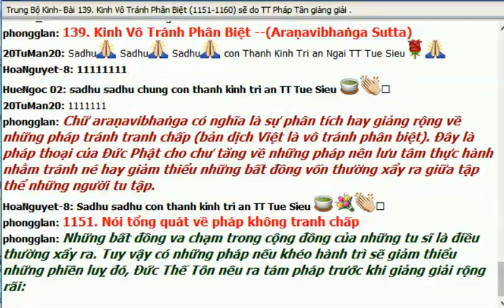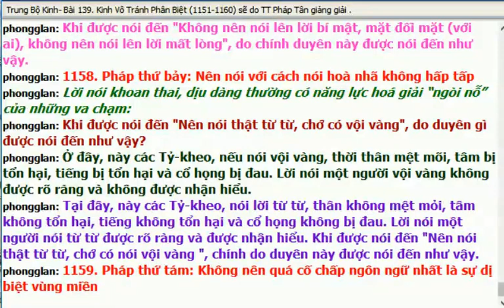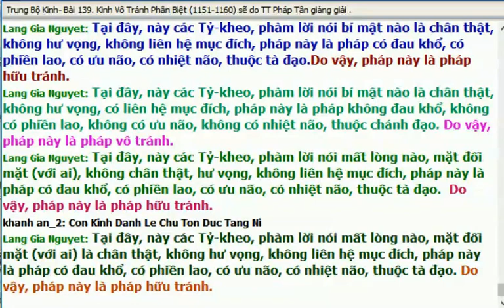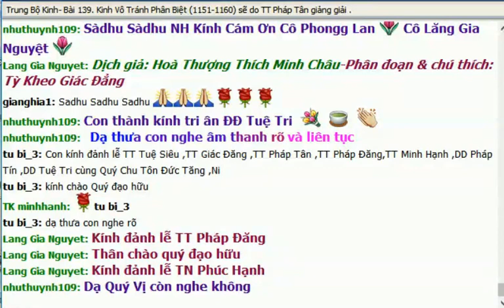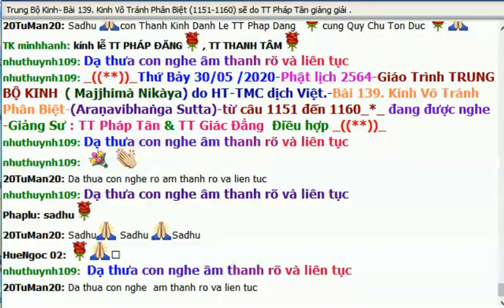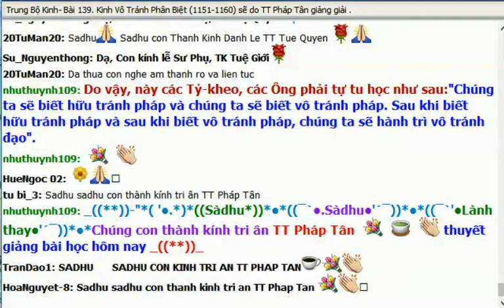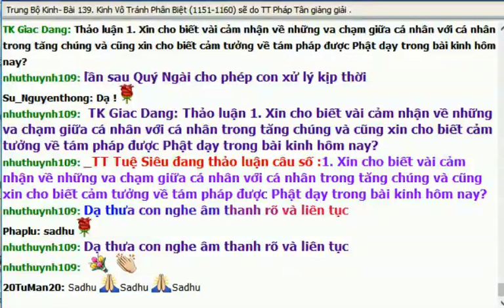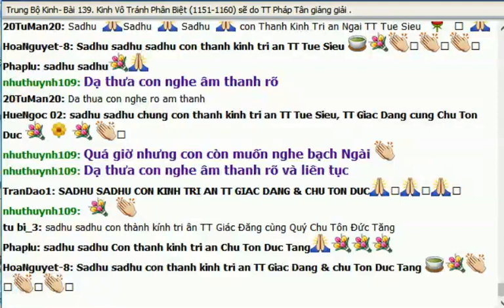139.TBK. Kinh Vô Tránh Phân Biệt(Araṇavibhaṅga Sutta) - GS: TT.PHÁP TÂN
LỚP PHẬT PHÁP BUDDHADHAMMA -THỨ BẢY 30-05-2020 - GIÁO TRÌNH TRUNG BỘ KINH

139. Kinh Vô Tránh Phân Biệt (Araṇavibhaṅga Sutta)
 Chữ araṇavibhaṅga có nghĩa là sự phân tích hay giảng rộng về những pháp tránh tranh chấp (bản dịch Việt là vô tránh phân biệt). Đây là pháp thoại của Đức Phật cho chư tăng về những pháp nên lưu tâm thực hành nhằm tránh né hay giảm thiểu những bất đồng vốn thường xẩy ra giữa tập thể những người tu tập. 1151. Nói tổng quát về pháp không tranh chấp

Những bất đồng va chạm trong cộng đồng của những tu sĩ là điều thường xẩy ra. Tuy vậy có những pháp nếu khéo hành trì sẽ giảm thiểu những phiền luỵ đó, Đức Thế Tôn nêu ra tám pháp trước khi giảng giải rộng rãi:
1552. Pháp thứ nhất:

Tránh xa cực đoan của khổ hạnh

Những hành trì mang tánh khổ tu cực đoan có thể tạo nên phiền luỵ cho những pháp lữ chung sống thí dụ quá cố chấp trong sự đi chân không, không mang giày dép khi đi đó đây trong thế giới hôm nay:

1553. Pháp thứ hai: Tránh xa cực đoan của lợi dưỡng

Một người sống quá nặng nhu cầu vật chất thí dụ có cách ăn uống riêng biệt khiến đàn tín phải khổ công cung ứng:

1554. Pháp thứ ba: tu tập trung đạo

Không lợi dưỡng, không khổ hạnh chưa đủ mà phải có nếp sống tu tập tinh tiến qua bát chánh đạo:Khi được nói đến "Từ bỏ hai cực đoan ấy, có con đường Trung đạo đã được Như Lai giác ngộ, tác thành mắt, tác thành trí, đưa đến an tịnh, thượng trí, giác ngộ, Niết-bàn", do duyên gì được nói đến như vậy? Ðây là con đường Thánh tám ngành, tức là chánh tri kiến, chánh tư duy, chánh ngữ, chánh nghiệp, chánh mạng, chánh tinh tấn, chánh niệm, chánh định. Khi được nói đến "Từ bỏ hai cực đoan ấy, có con đường Trung đạo đã được Như Lai giác ngộ, tác thành mắt, tác thành trí, đưa đến an tịnh, thượng trí, giác ngộ, Niết-bàn", chính do duyên này, được nói đến như vậy.
1155. Pháp thứ tư: thích đáng trong sự khen chê
Biết ca ngợi người đáng ca ngợi không ca ngợi người không đáng ca ngợi không những là thái độ của người trí mà còn giảm thiểu những bất bình vì cái nhìn bất xứng của một tu sĩ thí dụ một tỳ kheo không nên tán thán một nhà chính trị hoạt đầu hoặc giả đối với một người hữu tâm thiện trí mà xem thường:

1156. Pháp thứ năm: Biết thế nào là an lạc thật sự

Người thật sự an lạc không ưa tranh chấp, kiện cáo. Sự an lạc đúng nghĩa là nội tâm có tu dưỡng:
 1157. Pháp thứ sáu: Tránh nói lời mang sự tư ẩn hay lời gây đụng chạm
Những chuyện riêng tư cá nhân của người khác đừng nói ra và cũng không nên biết. Sự đụng chạm cá nhân cũng nên tránh tối đa:

1158. Pháp thứ bảy: Nên nói với cách nói hoà nhã không hấp tấp

Lời nói khoan thai, dịu dàng thường có năng lực hoá giải “ngòi nỗ” của những va chạm:

1159. Pháp thứ tám: Không nên quá cố chấp ngôn ngữ nhất là sự dị biệt vùng miền

Cách dùng từ ngữ thường ảnh hưởng địa phương. Nên tôn trọng phương ngữ hơn là đòi hỏi mọi người phải dùng hiểu theo ý mình thí dụ trái đào lộn hột hay trái điều là hai cách gọi một loại trái không nên cương quyến nói cách gọi nào đúng cách gọi nào sai.

1160. Ý thức rõ pháp dẫn đến va chạm và pháp giảm thiểu va chạm trong tập thể Tăng chúng
Người có hiểu biết luôn ý thức những điều tạo nên hoà ái và những điều dễ gây đụng chạm

 II. Tóm tắtPhật dạy không nên theo dục lạc thấp kém, cũng không nên tự hành xác bằng khổ hạnh, cả hai cực đoan này đều thuộc tà đạo. Con đường trung đạo được Ngài thân chứng đã tác thành trí tuệ, giác ngộ, Niết-bàn, đấy là đạo bát chánh: chánh kiến, chánh tư duy, chánh ngữ, chánh nghiệp, chánh mạng, chánh tinh tấn, chánh niệm, chánh định.

Nên biết khen chê nhưng không nên khen chê mà chỉ nói pháp.

Ví dụ nói Ai đam mê dục lạc là theo tà đạo, sẽ đau khổ, là có chỉ trích một số người; hoặc nói ai không đam mê dục lạc thì không đau khổ, thuộc thánh đạo, thì có tán thán một số người.Nếu chỉ nói: Theo đuổi dục lạc hay khổ hạnh, không từ bỏ hữu kết sử là khổ, thuộc tà đạo, không xứng đáng bậc thánh, (nhưng không đề cập con người), ấy là chỉ thuyết pháp. Biết phân biệt lạc nhưng chỉ chú tâm nội lạc, có nghĩa năm dục thuộc về sắc thanh hương vị xúc gọi là dục lạc, đáng sợ hãi.Hỷ lạc trong bốn thiền là ly dục lạc, không đáng sợ. Không nói lời bí mật, lời mếch lòng khi nó không thực, không ích lợi, không đúng thời. Nên nói từ từ, vì nói nhanh thì không rõ ràng, khó nghe; thân tâm và cổ họng bị tổn hại. Không bám vào địa phương ngữ xa với ngôn ngữ thường dùng, vì mỗi địa phương dùng một tiếng khác nhau, không nên chấp đây đúng kia sai.Tóm lại, dục lạc thuộc tà đạo là pháp hữu tránh (có tranh chấp); lạc nào không dẫn đến đau khổ nhiệt não là pháp vô tránh; khổ hạnh là hữu tránh, trung đạo là vô tránh; khen chê là hữu tránh, chỉ nói Pháp là vô tránh; dục lạc là hữu tránh, ly dục lạc là vô tránh...Sau khi biết như vậy, tỷ kheo nên hành trì pháp vô tránh.